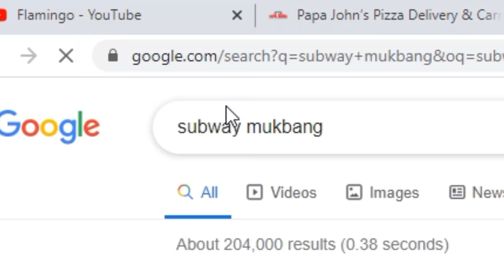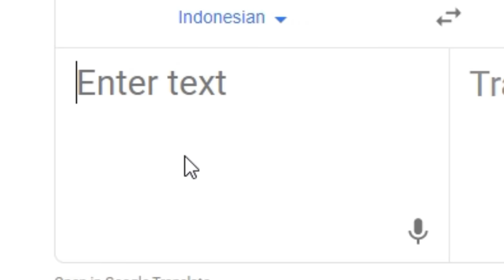Problems in Paradise (ROBLOX)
I venture through life in paradise and encounter many funny interesting players and noobs!! pure chaos.

songs! (the main ones):
Choco Island - Super Mario Kart
Donut Plains - Super Mario Kart